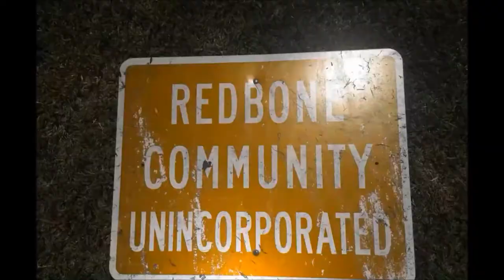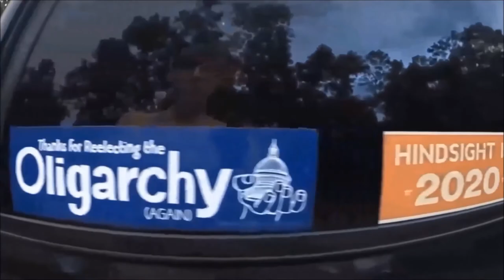Heart Attack Man